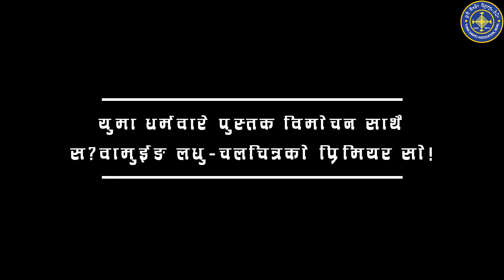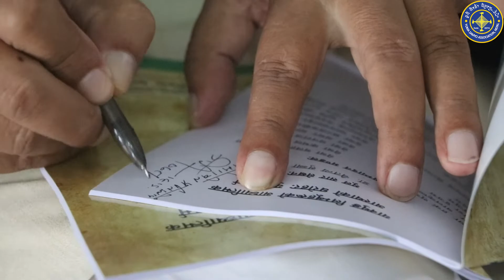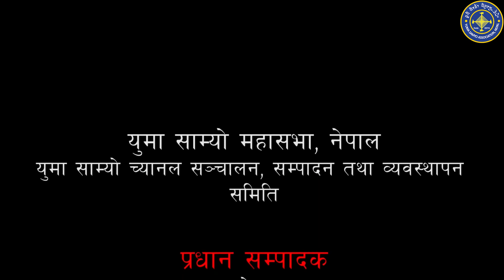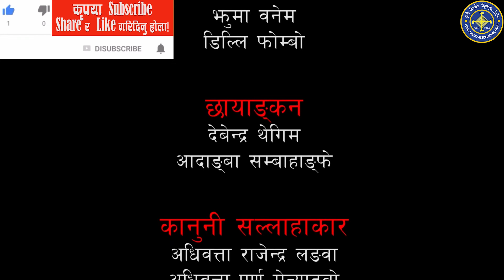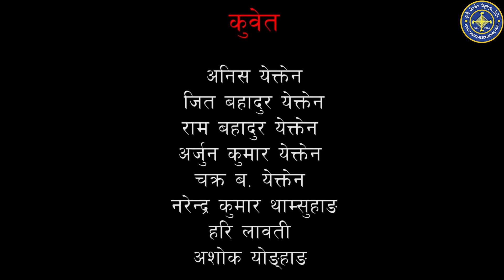युमा धर्मवारे डा. चैतन्य सुब्बाद्वारा लिखित पुस्तक विमोचन र स?वामुईङ चलचित्रको प्रिमियर सो!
डा. चैतन्य सुब्बाद्वारा लिखित पुस्तक "याक्थुङ लिम्बुहरुको अध्यात्मिक आस्थाको धरोहरः युमा धर्म" र प्रकाशक प्राध्यापक ध्रुव कुमार मेन्याङ्बो ज्यू रहेको पुस्तक विमोचन पूर्व प्रदेश प्रमुख प्रा. डा. गोविन्द बहादुर तुम्बाहाङ् ज्यूको वहुलिवाट विमोचन गरिएको थियो साथै युमा साम्यो महासभा याङ्वरके प्रवास समितिको आर्थिक सहयोगमा वनेको जनगणना लक्षित लधु चलचित्र  "स?वामुईङ" चलचित्रको प्रिमियर सो गरिएको थियो।